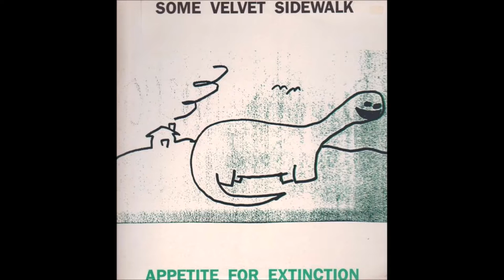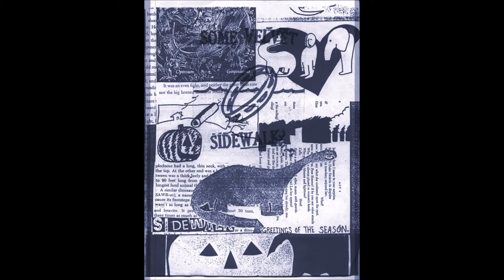Some Velvet Sidewalk - Old Bridges [Live]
song: old bridges [live]
album: appetite for extinction (1990)
artist: some velvet sidewalk